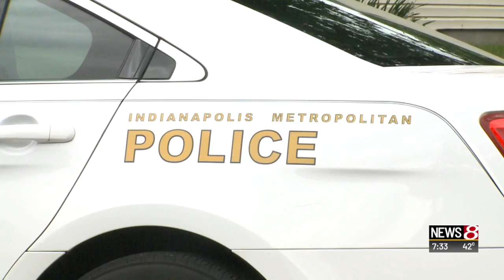70+ bullets strike home of Colts assistant; police seek 8 suspects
70+ bullets strike home of Colts assistant; police seek 8 suspects